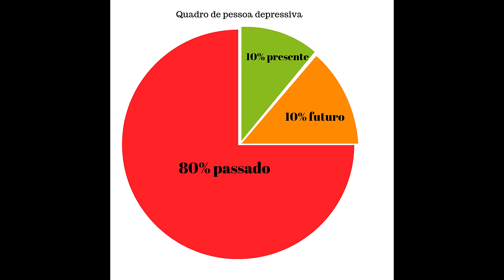3 formas de sair da depressão e mudar sua vida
ATENÇÃO:  TENHO UM PRESENTE PARA VOCÊ LÁ NO FINAL DO TEXTO

Acesse uma aula avançada e gratuita do curso COMO DAR PRAZER À MULHER.

- [x] E-book Stop Start. Exercícios para fortalecer o PC e aumentar vigor, controlando a ejaculaç@o precoce.

Depressão. 3 formas de sair da depressão amorosa e mudar a sua vida.  Aproveite e entre no workshop como dar prazer à mulher ( ONLINE E GRATUITO )